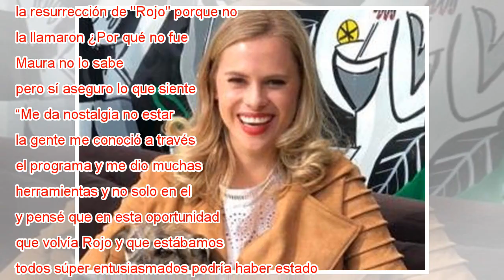Maura Rivera confesó cómo se siente luego de no ser llamada al programa que la lanzó a la fama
Maura Rivera tuvo que someterse a la pregunta del pueblo en Vértigo, consultada sobre la eterna rivalidad con Yamna Lobos.  Algo complicada, la esposa de Mark González respondió a esta pregunta, asegurando que tenían estilos diferentes pero que en "R...